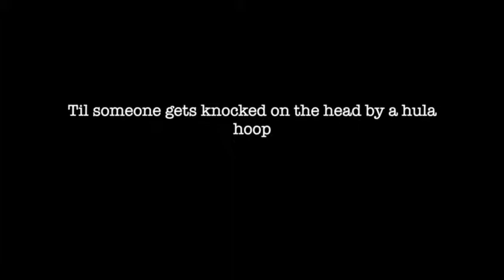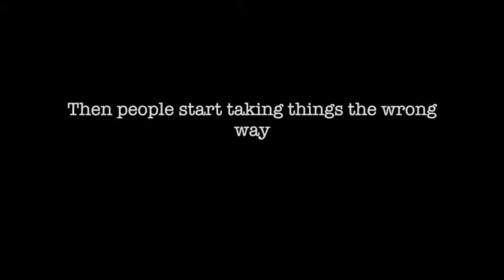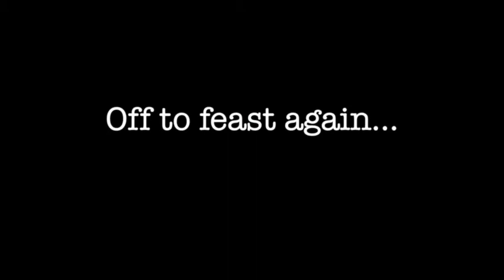The Werewolf Of New London Strikes Again!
Audrey Hepburn and those 8' long cigarette holders!  At least, that's what everyone else looks like to the crazed Werewolf of New London!

Warning:  Depictions contained herein have caused some to envision scenes of graphic violence.  However it is our contention that none of such scenes exist in this film.